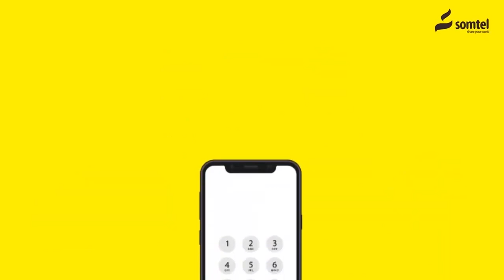Madaxwaynaha Somalland Oo Kulan la qaatay Safiirka Ingiriiska ee........